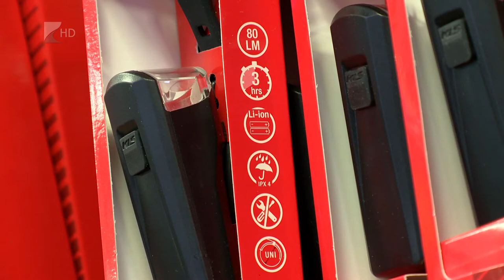Kerékpár-láthatóság ősszel - Kölcsey Tv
A látni és látszani elv ősszel különösen fontos, főleg a kerékpárosok számára. A balesetek egy része ugyanis elkerülhető lenne, ha az autós időben észrevenné a biciklist. Ezért fontos, hogy akik kerékpárral közlekednek, használják az aktív és a passzív láthatósági eszközöket. Előbbieknél pedig figyeljenek oda a helyes beállításra is.